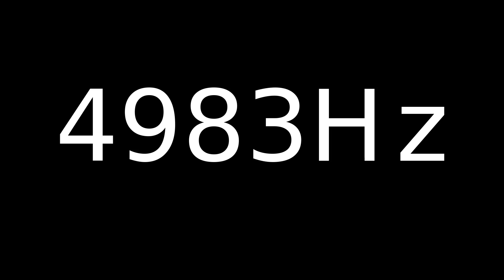Speaker Sound Test 4983Hz